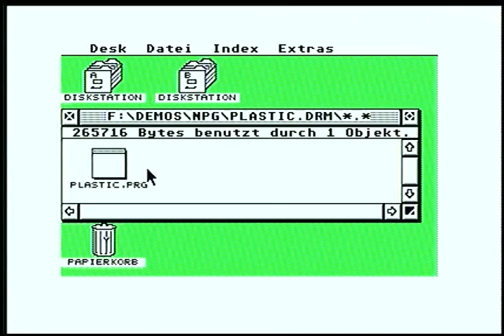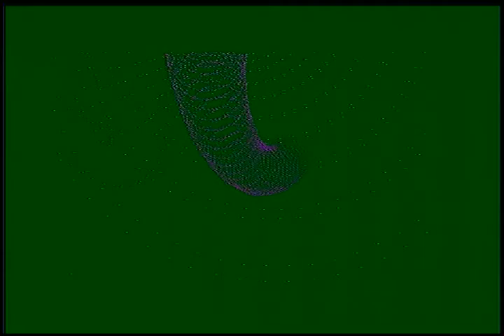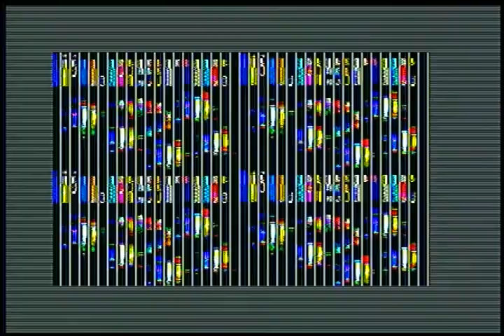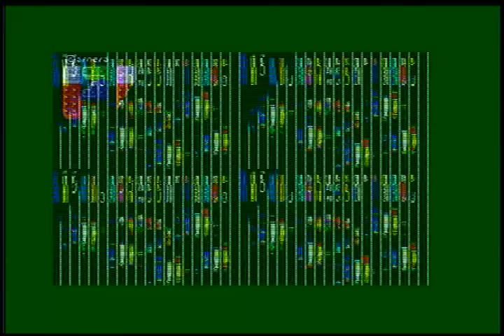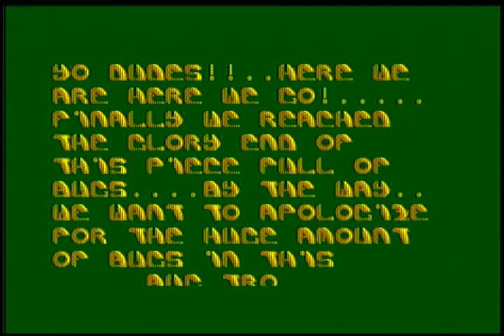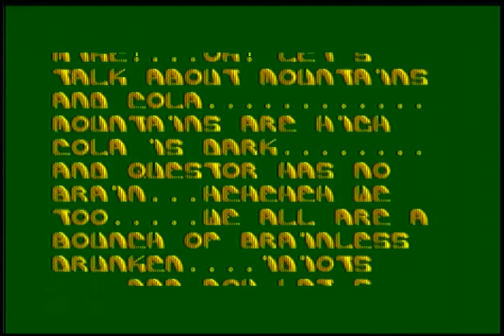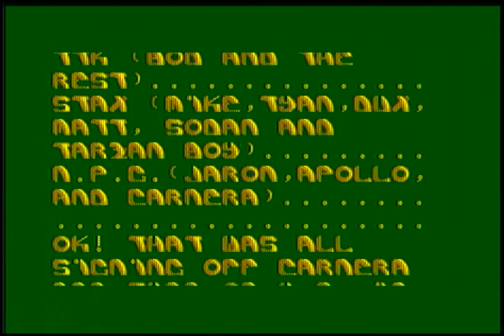Plastic Dreams - NPG - United Forces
Atari Falcon Demo "Plastic Dreams" by New Power Generation